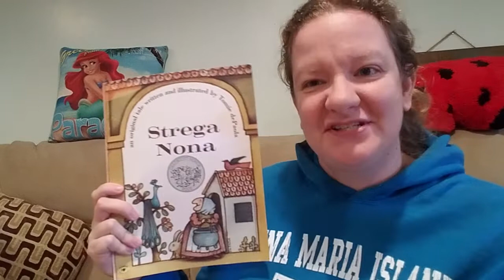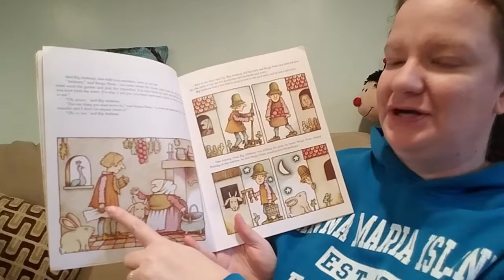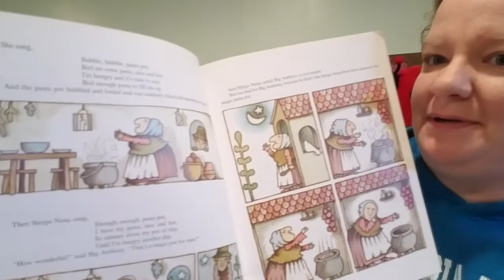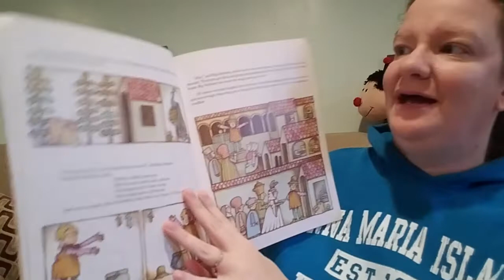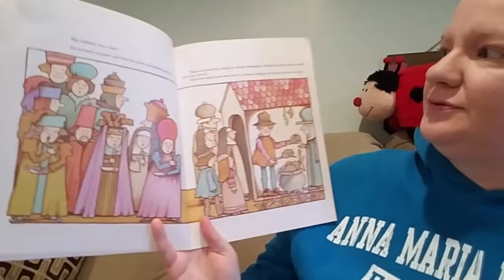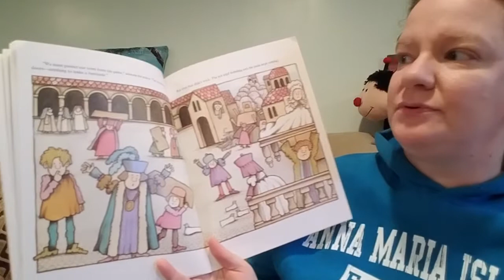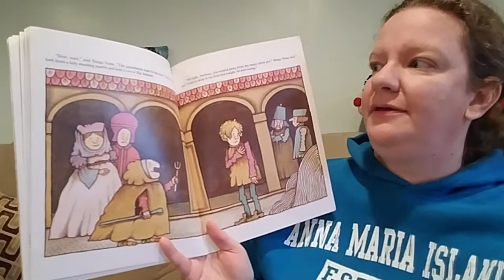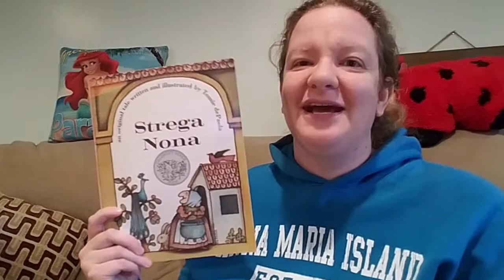Strega Nona and Craft read by Miss Liz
Liz from our Youth Services department (Hightstown) reads Strega Nona by Tomie dePaola and then shows you how to make a Strega Nona house.